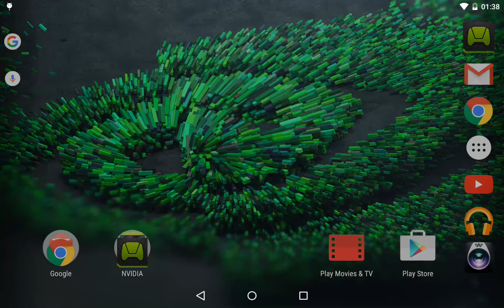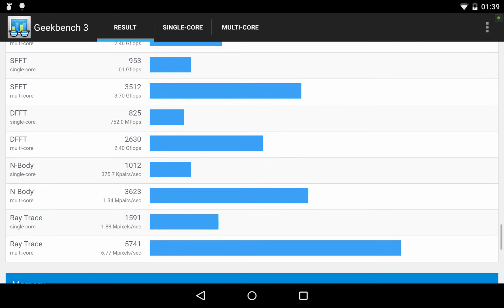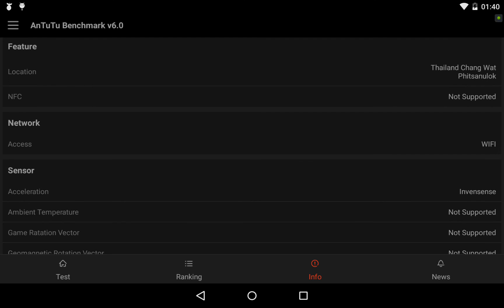Benchmark Nvidia shield tablet k1 on Geekbench 3